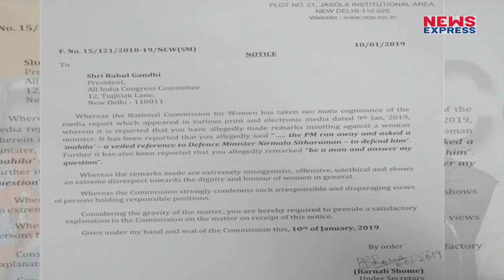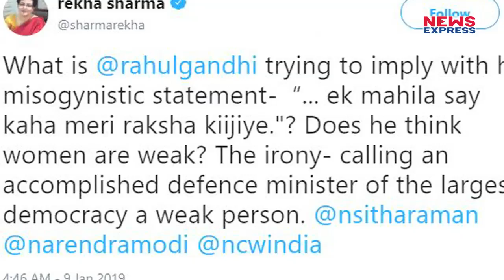Sitharaman के अपमान पर Modi ने Rahul पर किया पलटवार !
Lok Sabha में मात खाए Rahul Gandhi ने Jaipur Rally में फिर से Modi Govt. को घेरने की कोशिश की लेकिन इस बार भी वह खुद ही फंस गए... Women Commission के साथ ही PM Modi ने भी उनपर जोरदार पलटवार किया
Producer_DHEERENDRA, Editor_Chandrakala roy